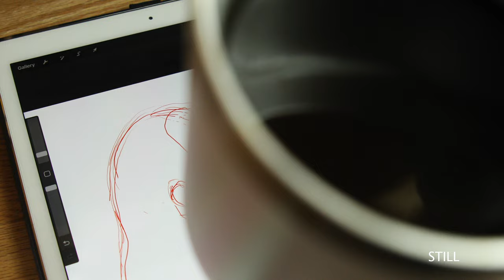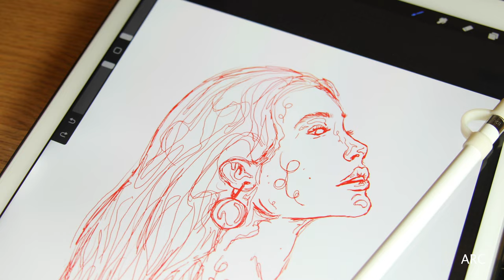Artists World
Camera: Canon 5D Mark iv, Lens: 10-24mm, 50mm